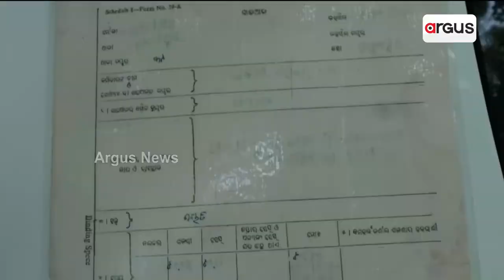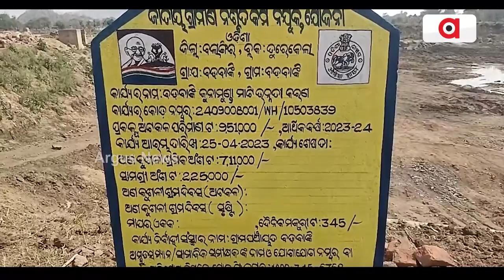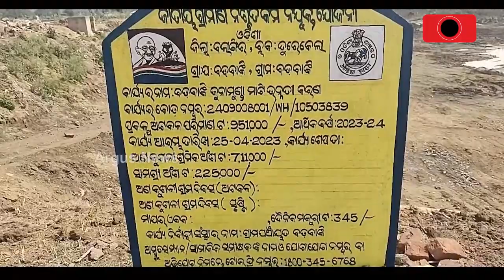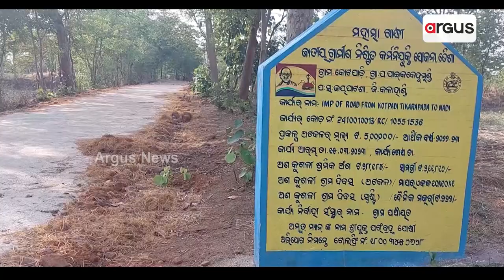Odisha Govt's Leaders Encroached Land Of Villagers In Sambalpur